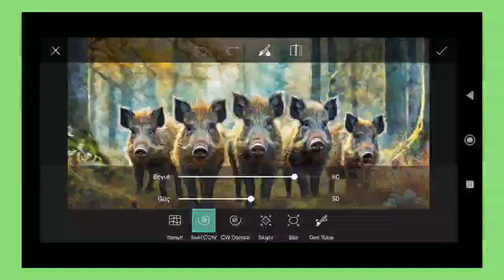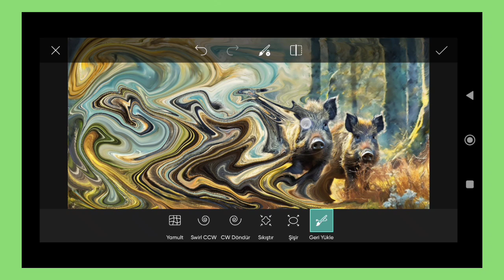Trending HDR video | A Screen Of Pure Pink sdc editing cc | Background | Bp Backdrop A380F K #100